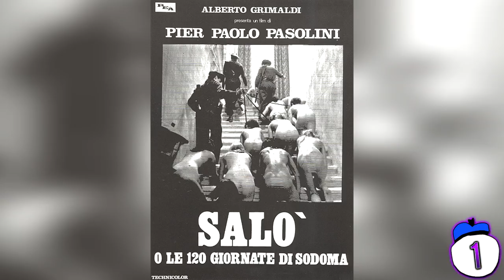15 Most Disturbing Movie Scenes Ever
From intense genital mutilation to dining on faecal matter we look at 15 disturbing scenes in movies